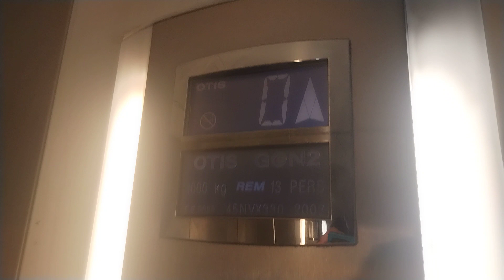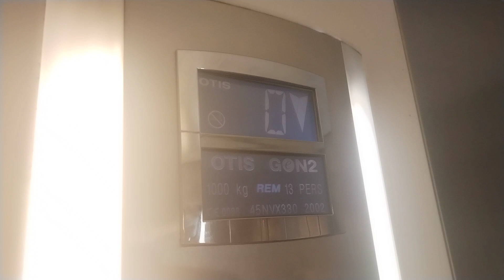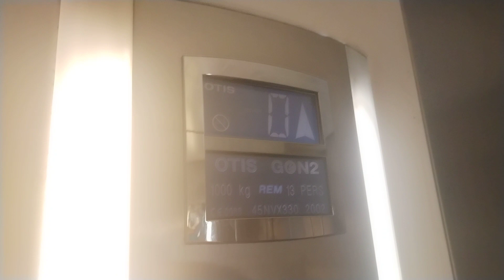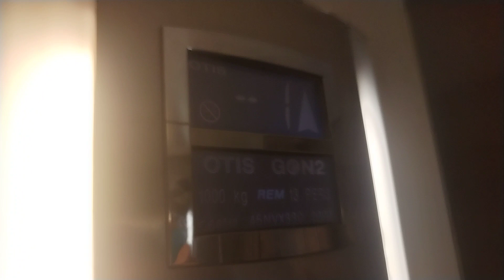magnifique ascenseur otis gen2 de 2002 Marseille France